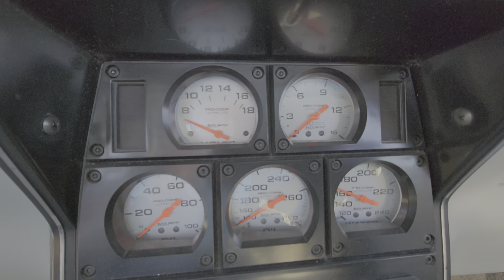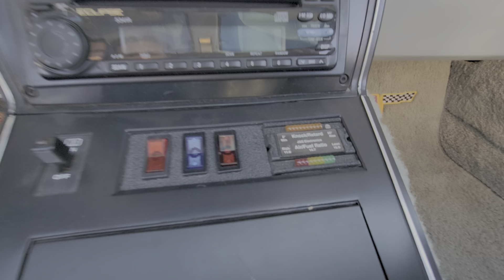Not Your Average 1982 Chevrolet Corvette For Sale~Monster 509~6 Speed~Fantastic Restoration!!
1982 Chevrolet Corvette For Sale~

Fantastic Restoration
Monster 509ci High Performance Engine
Richmond 6 Speed Manual Transmission
Patriot Red Pearl With A Gray Leather Interior
Power Steering
Power Brakes
Brodix 2 Heads Fully Ported And Polished With Stainless Valves And Roller Rockers
Forged Steel Crank/Rods
Forged Pistons
Ultradyne Solid Roller Cam
Barry Grant 1050 Dominator Carburetor
Runs On Pump Gas, 93 Octane
MSD 7AL Ignition System With Electronic Timing Computer
Heavy Duty Ron Davis Cooling System With Twin Electric Fans And Separate Oil Cooler With Its
Own Electric Fan
Dual 3 1/2" Exhaust Into Edelbrock Mufflers With 3" Tails
Electric Vacuum Pump For Brakes And Headlights
Custom Heavy Duty Aluminum Half Shafts And Driveshaft
Suspension Is Single Mono Leaf Transverse Spring Front And Rear
Heavy Duty Control Arms By VBP
Suspension Is Fully Adjustable For Ride Height And Ride Stiffness
Heavy Duty Offset Trailing Arms
Fikse FM5 Wheels 18 x 9.5 All Around With 275/40/18 Tires
Urethane Bushings Everywhere Including Body Mounts
Fiberglass Nose And Tail Molded In With No Seams
Custom Hood 1 1/2" Higher Than Stock
LED Lights
Great T-Tops
Gorgeous Interior
Custom Pro-Comp Gauges, Custom Calibrated
Auto Meter Ultra Lights
Seats Are 100% Leather
Beautiful Door Panels
Upgraded Radio
Will Go Over 200 MPH